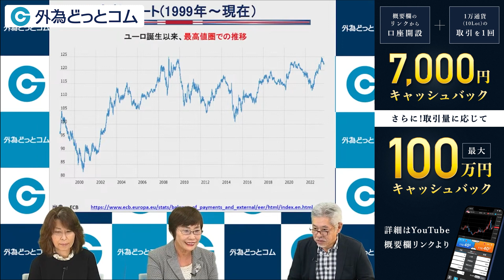超円安！日銀政策のゆがみを斬る！【外為どっとコム / 公式切り抜き】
⭐ 外為どっとコム公式YouTubeチャンネル特別キャンペーン ⭐
ここ(↓)から口座開設すると、1万通貨(10lot)の取引1回でもれなく7,000円キャッシュバック！
さらに、取引量に応じて最大100万円キャッシュバック！※エントリーが必要です。

■フル動画
ドル円1年ぶり150円、どこまで行く？プロ3人が緊急会議！「円安が終わる時」【川合美智子氏、松崎美子氏、神田卓也】

■内容
日・欧・米の金融政策の展望と為替相場への影響をマーケットのプロが徹底解説！
上昇する通貨は？下落する通貨は？
当日はワカバヤシエフエックスアソシエイツの代表取締役兼外国為替ストラテジストとして活躍中の川合美智子氏とロンドン在住の元外銀ディーラー松崎美子氏、そして外為どっとコム総研の神田調査部長が登壇！
贅沢すぎる、このセミナーをお見逃しなく！！

株式会社ワカバヤシ エフエックス アソシエイツ　代表取締役 外国為替ストラテジスト
「川合 美智子 （かわい・みちこ）氏」
旧東京銀行（現、三菱UFJ銀行）在勤の1980年より若林栄四氏の下で罫線分析を研究、習熟する。同行退職後、1998年まで在日米銀等でカスタマー・ディーラー兼外国為替ストラテジスト、資金為替部長を歴任。現在、（株）ワカバヤシ　エフエックス　アソシエイツの代表取締役兼外国為替ストラテジストとして罫線分析を基にした為替相場レポートを発信中。日経CNBC『デリバティブマーケット』にも定期的に出演。

元外銀ディーラー
「松崎 美子（まつざき・よしこ）氏」
1988年に渡英、ロンドンを拠点にスイス銀行・バークレイズ銀行・メリルリンチ証券で外国為替トレーダーとセールスを担当。現在は個人投資家として為替と株式指数を取引。ブログやセミナーを通して、”ロンドン直送”の情報を発信中。

株式会社外為どっとコム総合研究所 取締役 調査部長　上席研究員
「神田 卓也 (かんだ・たくや)」
1991年9月、4年半の証券会社勤務を経て株式会社メイタン・トラディションに入社。 為替(ドル/円スポットデスク)を皮切りに、資金(デポジット)、金利デリバティブ等、各種金融商品の国際取引仲介業務を担当。 その後、2009年7月に外為どっとコム総合研究所の創業に参画し、為替相場・市場の調査に携わる。2011年12月より現職。 現在、個人FX投資家に向けた為替情報の配信を主業務とする傍ら、相場動向などについて、WEB・新聞・雑誌・テレビ等にコメントを発信。

📺🔰「外為どっとコム 公式FX初心者ch」

📱Market NEXT
FXの最新ニュースやレポート・動画などが無料で見れるスマホアプリ

📱🔰ビートレ！
FX初心者にぴったりな入門アプリ！

●当社主催のセミナーについて
※本コンテンツにて紹介するセミナーは、外為どっとコムが主催するセミナーです。セミナーにおきましては、FX（外国為替保証金取引）の簡単な紹介・説明をさせていただきますので、あらかじめご了承のうえ、ご参加くださいますようお願い申し上げます。またこれらのセミナーは、投資判断の参考となる情報の提供を目的として開催するものです。投資方針や時期選択等の最終決定はご自身で判断されますようお願いいたします。